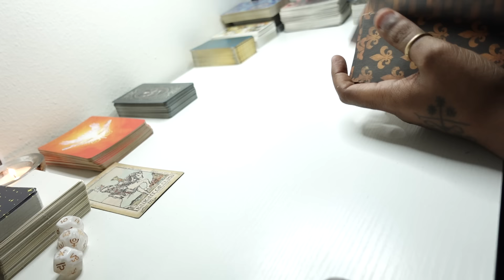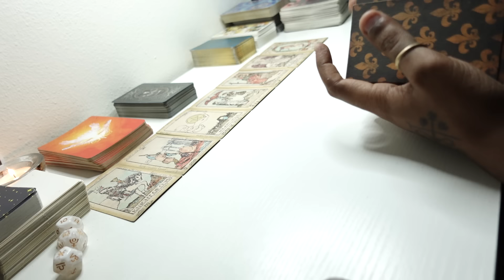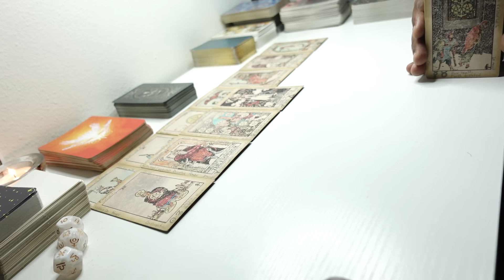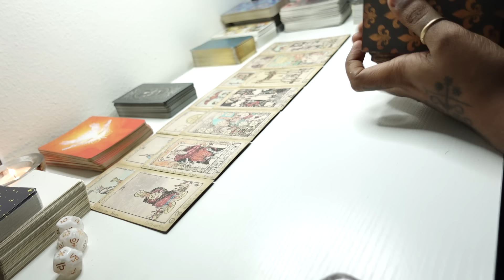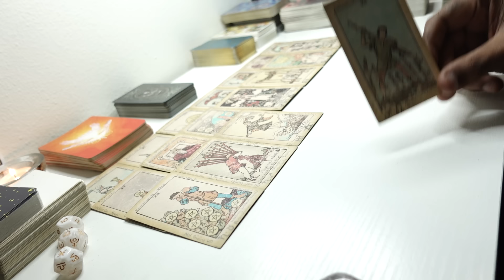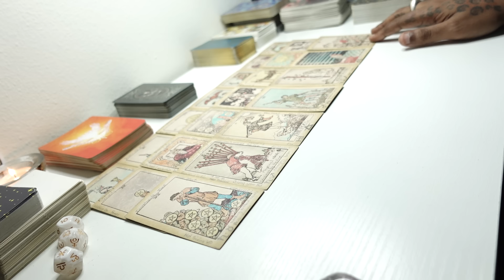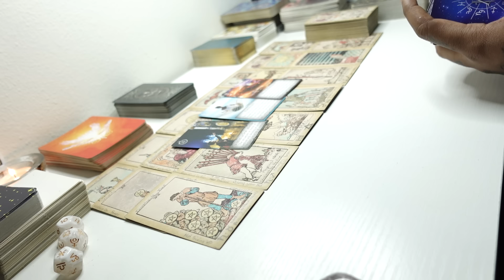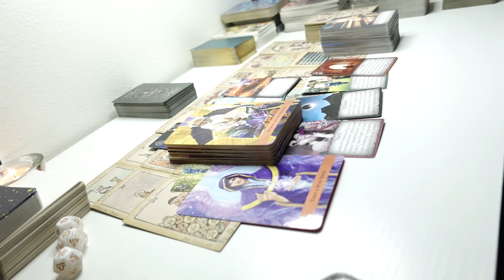2 ANGELS GETTING MARRIED WILL BE A GROUNDBREAKING EVENT! KEPT APART FOR MANY LIFETIMES, BUT NO MORE!